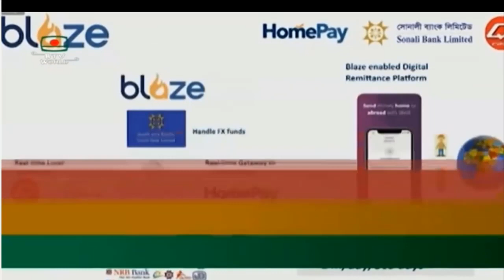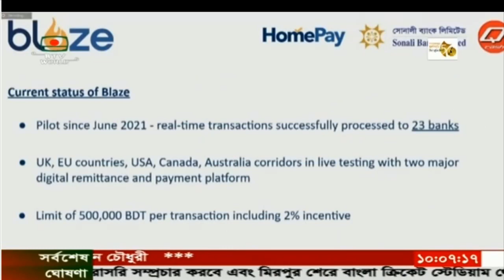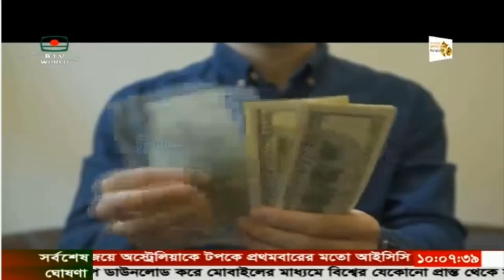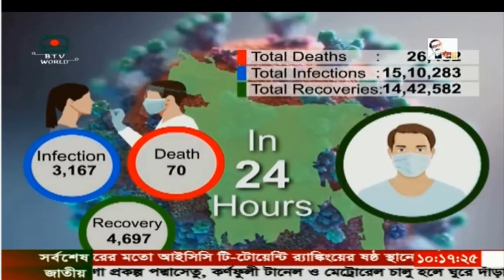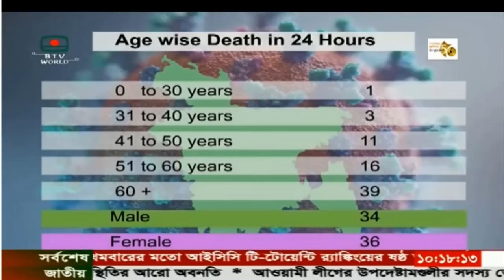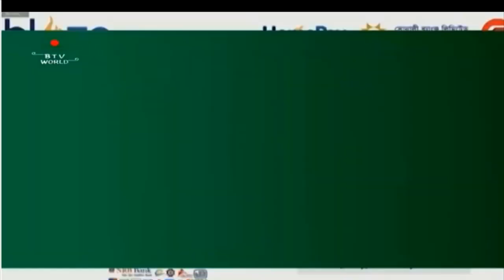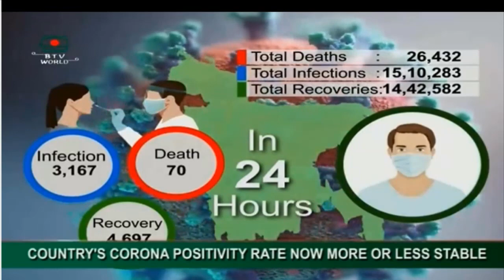Bangladesh Television English News at 10 on 03.09.2021